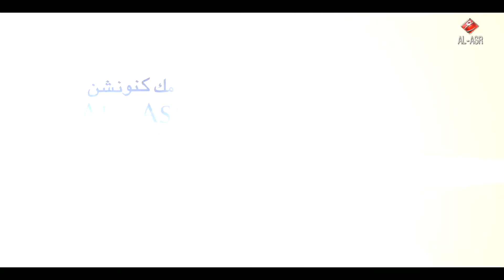"Health before Sickness" | Mohammed Khan | Al - Asr International Islamic Convention